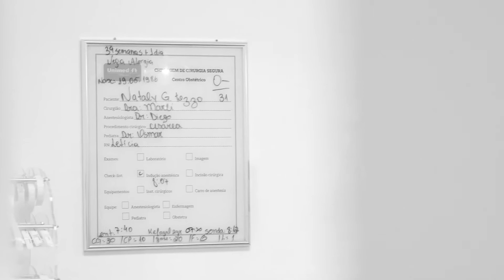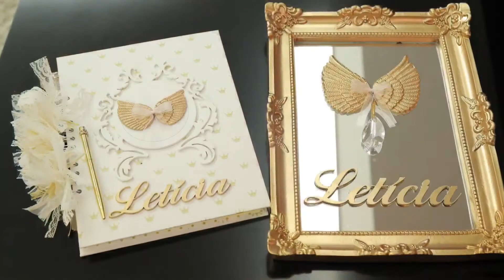Nascimento da Letícia 💕🎀💕